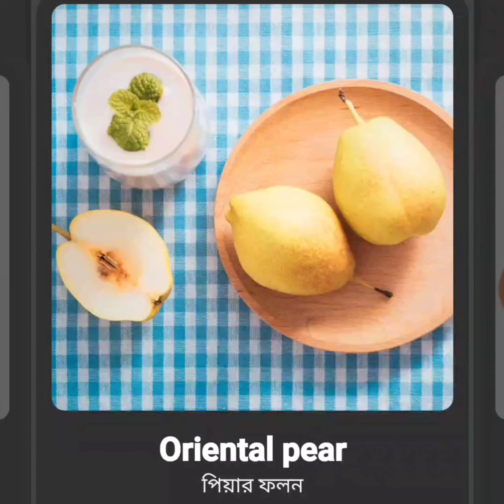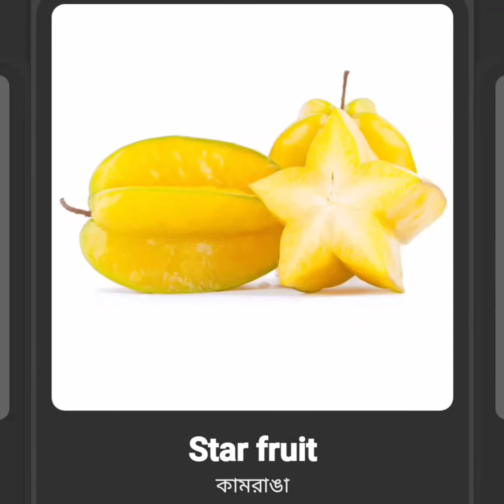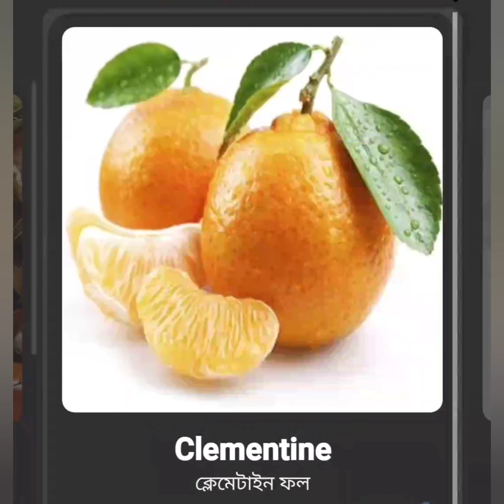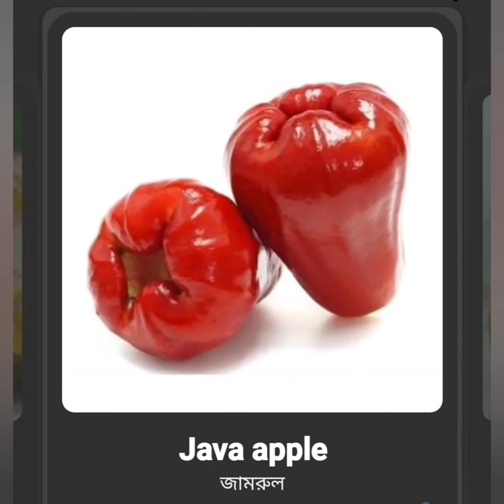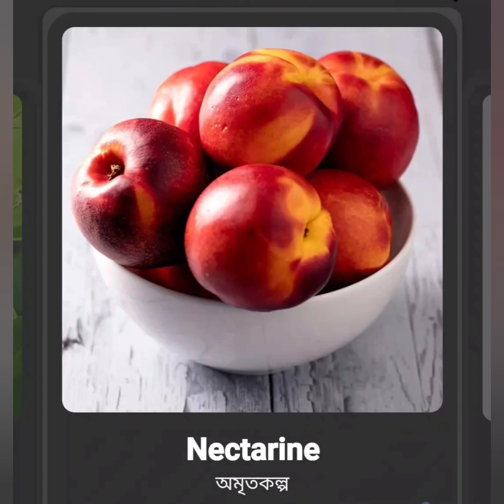Top 85+ Fruits Picture with Meaning English to Bangoli,,,,,